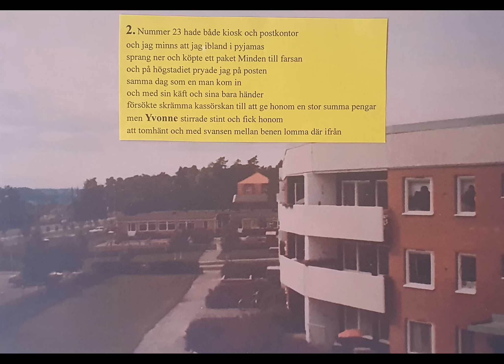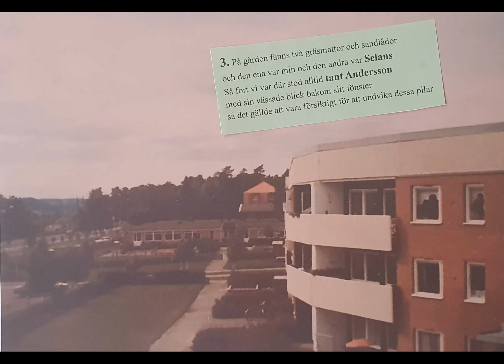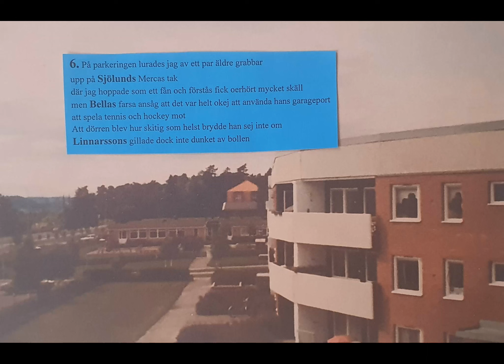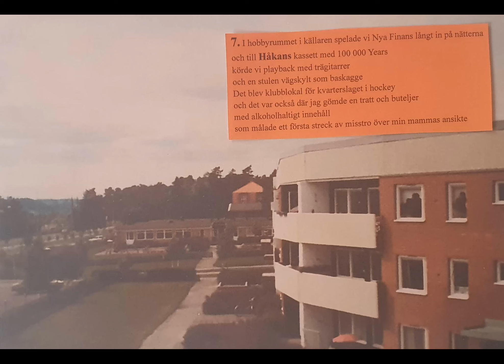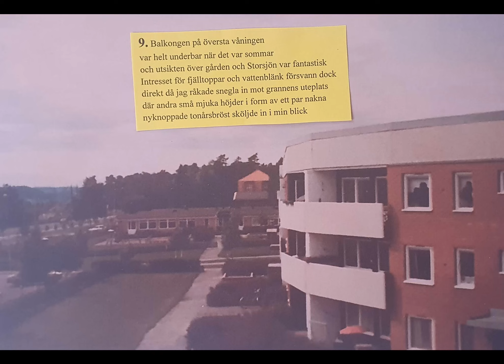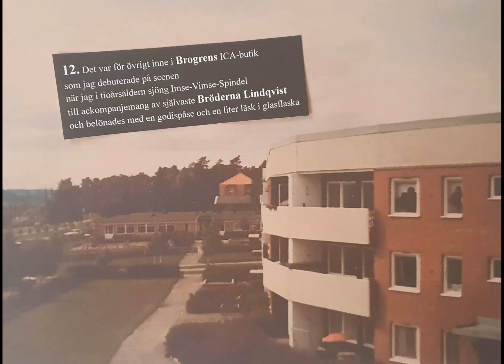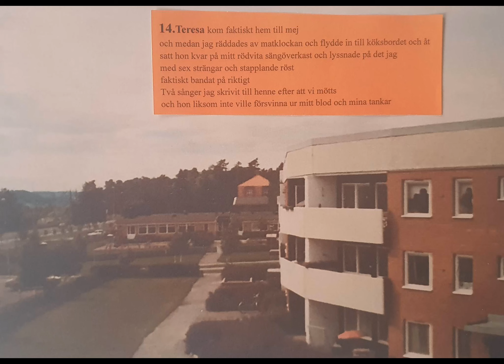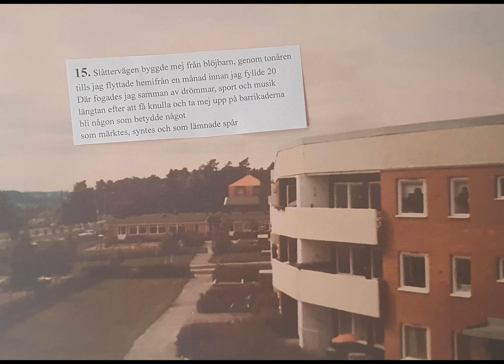Slåttervägen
Gatan där jag växte upp.